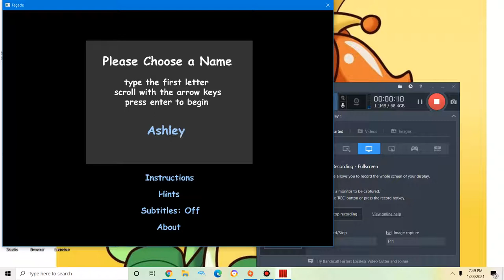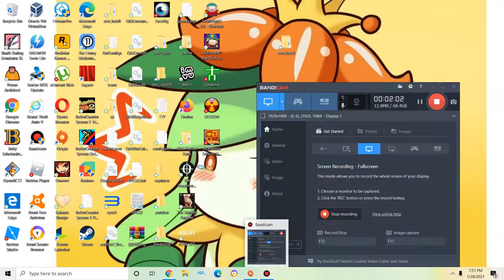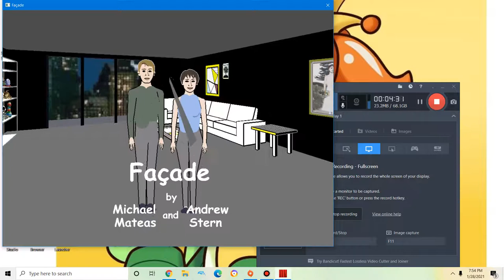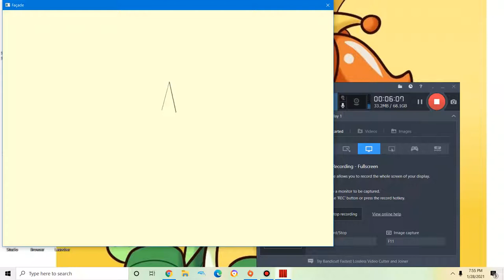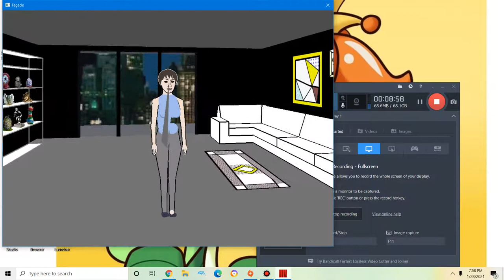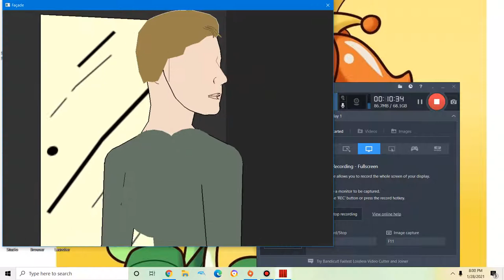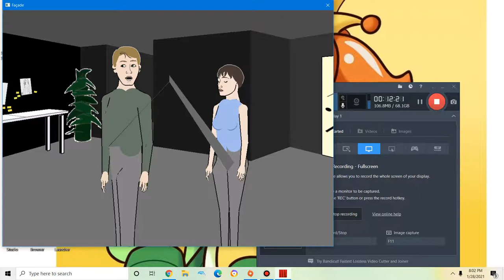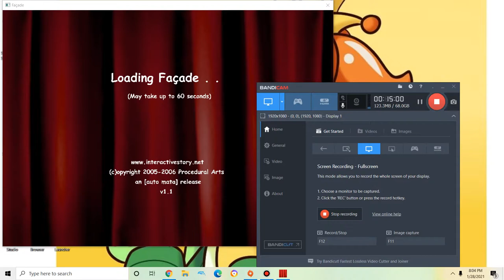Give me a break (Facade funny moments)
these people are insane